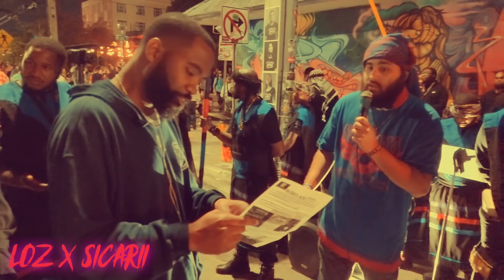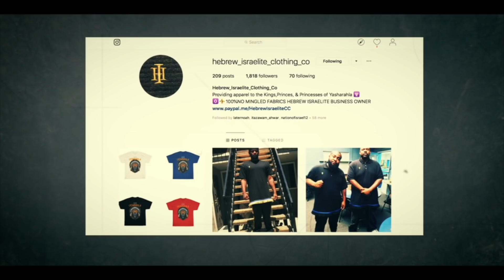GRLA HEBREW VS ART BASEL MIAMI 2019